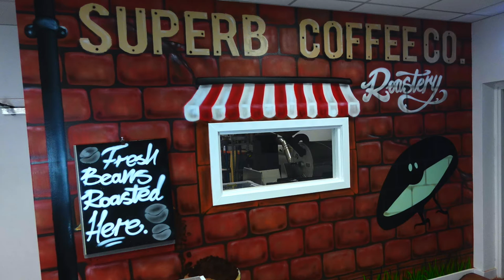Superb Coffee Co Roastery Graffiti Art Timelapse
Glasgow Graffiti Artist 'Platform 13 Glasgow' done this SUPERB mural on the walls of our roastery here at The Espresso Shop Glasgow.